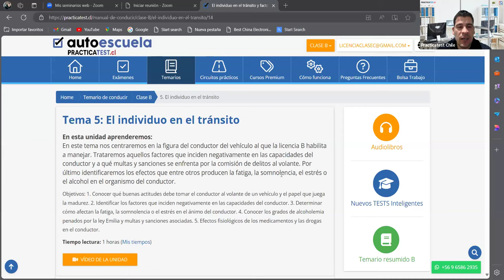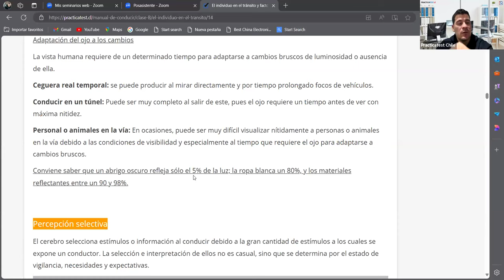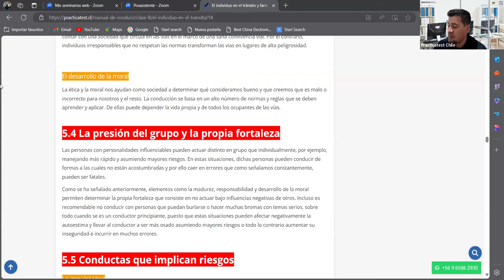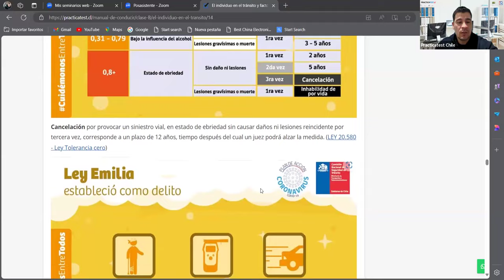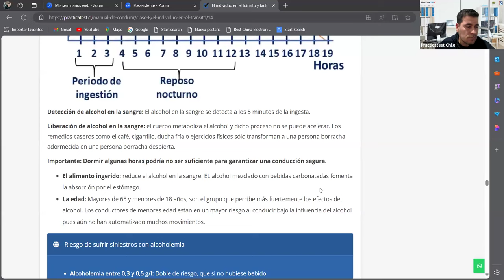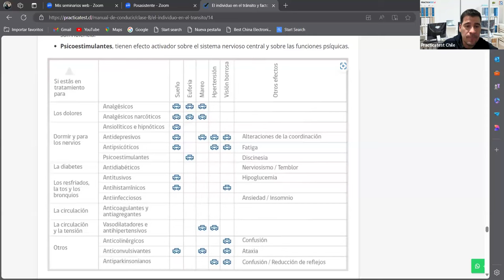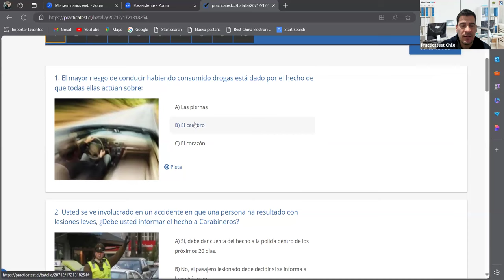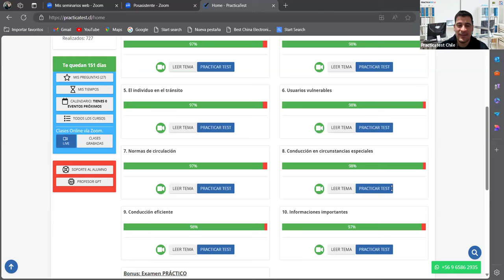585. LIBRO DEL NUEVO CONDUCTOR - Examen - Licencia de conducir Chile 2024 - TEMA 3